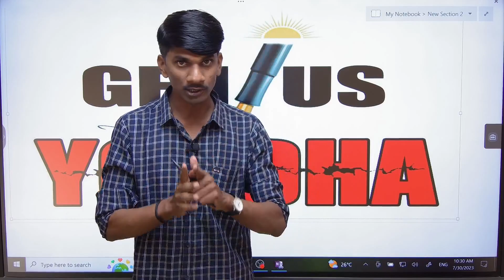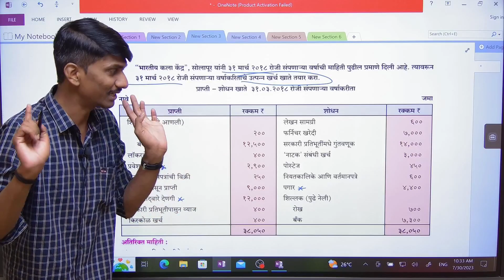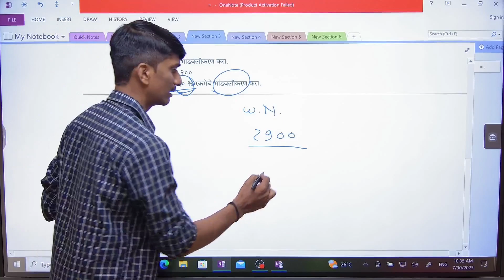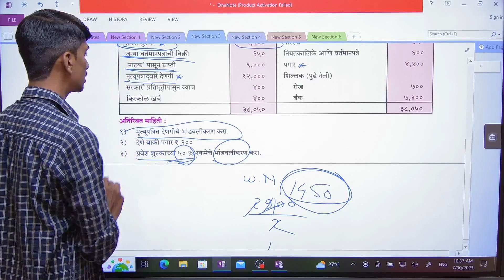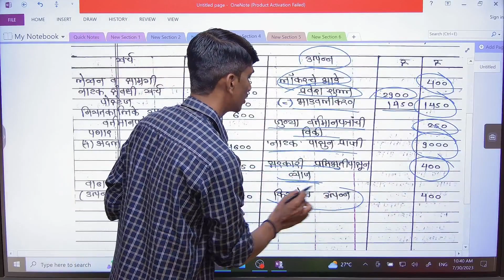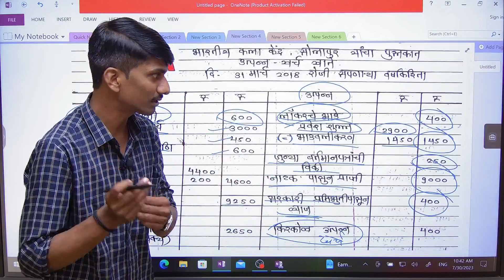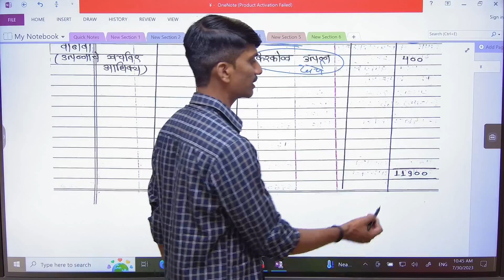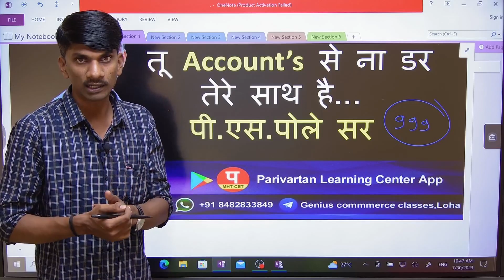प्रकरण 2| नफा न कमविणा-या संस्था प्रात्यक्षिक उदाहरण-5 | Accounts for not profit concern ||class12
नमस्कार विद्यार्थी मित्रांनो स्वागत आहे तूमच तूमच्या लाडक्या YouTube चॅनेल Genius Commerce Classes, Loha मध्ये
विद्यार्थी मित्रांनो या चॅनेलच्या माध्यमातून आता आपल्याला 11 व 12 वी काॅमर्स मधील संपूर्ण विषयाची परिपूर्ण तयारी करता येईल
खालील लिंकच्या माध्यमातून सर्व लेक्चर चे व्हिडिओ उपलब्ध होतील
प्रकरण *1) भागिदारीची ओळख व अंतिम खाती*
सर्व उदाहरण चॅनेलवर उपलब्ध 👇🏻👇🏻👇🏻👇🏻

तसेच ज्या विद्यार्थ्यांना ऑनलाईन क्लासेस करायचे आहेत त्यांच्यासाठी  Parivartan Learning Center App वर पूर्ण Recorded  लेक्चर उपलब्ध आहेत

          प्रा.पी.एस.पोले
संचालक-जिनियस काॅमर्स क्लासेस, लोहा
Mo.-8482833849